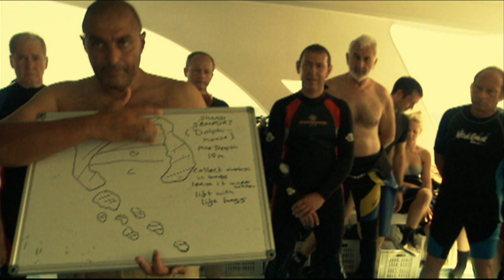World Tourism Day 2010 in Egypt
Under the theme of "Tourism & Biodiversity" the Red Sea community gathered together to clean up on September 26th 2010!